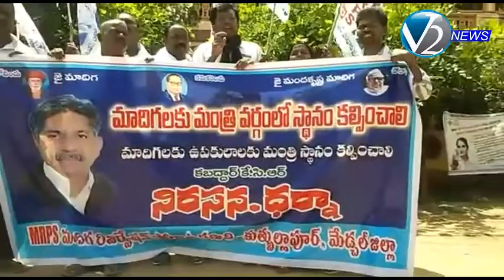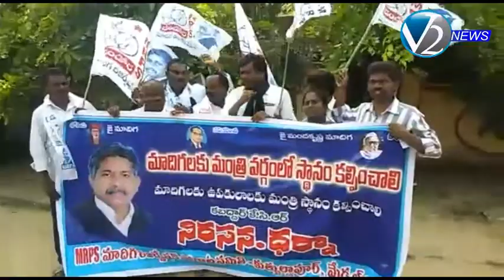మాదిగలకు మంత్రి పదవి ఇవ్వనందుకు నిరసనగా ధర్నా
కెసిఆర్ ప్రభుత్వంలో మాదిగలకు మంత్రి పదవి ఇవ్వనందుకు నిరసనగా మంద కృష్ణ మాదిగ పిలుపు మేరకుమేడ్చల్ జిల్లా కుత్బుల్లాపూర్ నియోజకవర్గంలో   ఎమ్మార్వో ఆఫీసు ఎదుట ధర్నా నిర్వహించారు. కెసిఆర్ మాదిగలకు మంత్రి పదవి ఇవ్వకపోవడంతోనే ఆయన కు మాదిగల మీద ఎంత ప్రేమ ఉందో తెలుస్తుందన్నారు.  అనంతరం ఎంఆర్ఓ  గారికి వినతిపత్రం ఇవ్వడం జరిగింది . ఈ కార్యక్రమంలో కుత్బుల్లాపూర్ ఎమ్మార్పీఎస్ ఇంచార్జీ బచ్చలకూర స్వామి మాదిగ ,సిలివేరి శ్రీను మాదిగా,ఎమ్మార్పీఎస్ సీనియర్ నాయకులు సంజీవ మాదిగా, సీను మాదిగా, ఎంఎంఎస్ నాయకులు యాదగిరి తదితరులు  పాల్గొన్నారు .